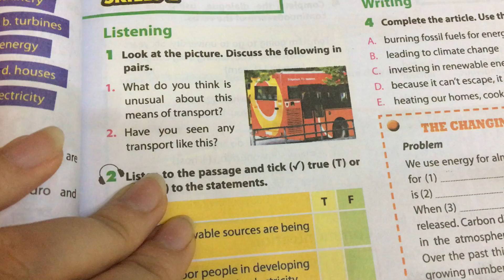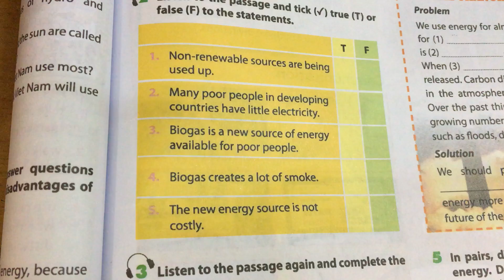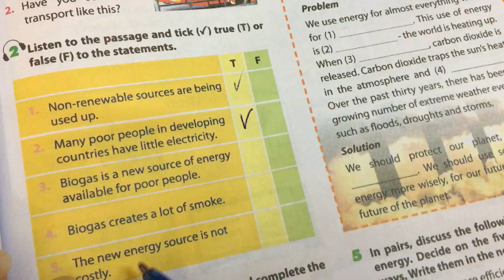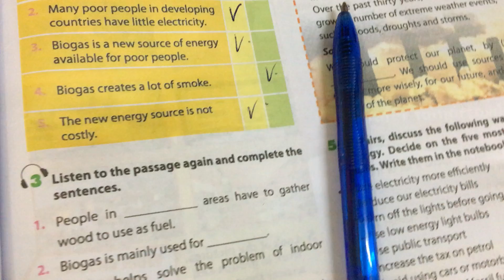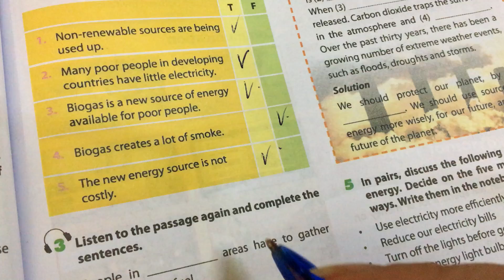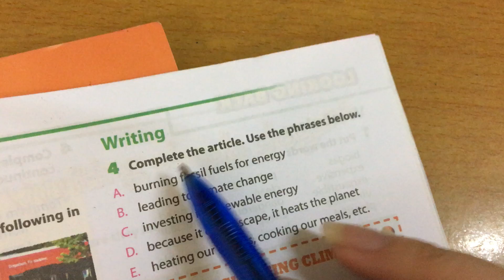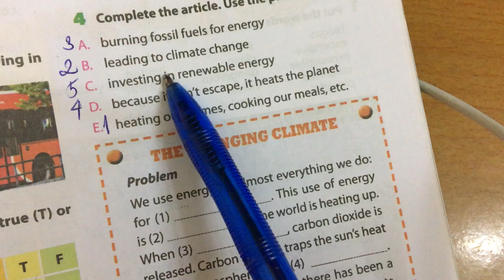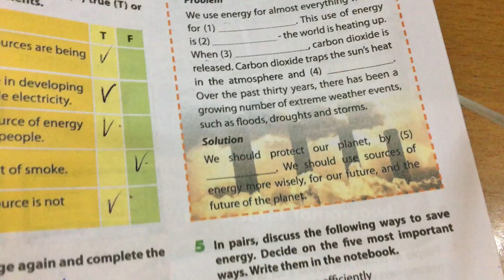Tiếng Anh lớp 7 Unit 10 tiết Skills 2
Hướng dẫn học Tiếng Anh lớp 7 Unit 10 tiết Skills 2